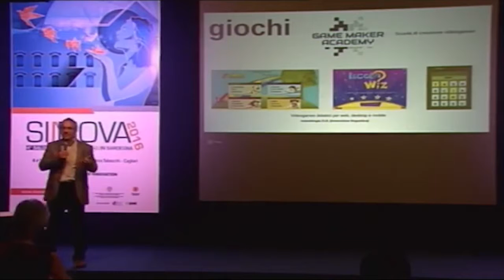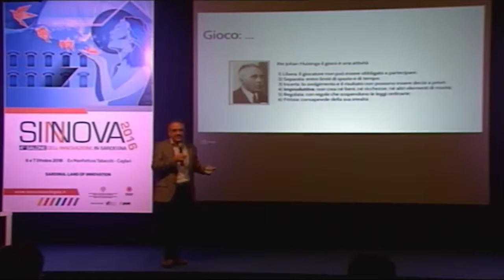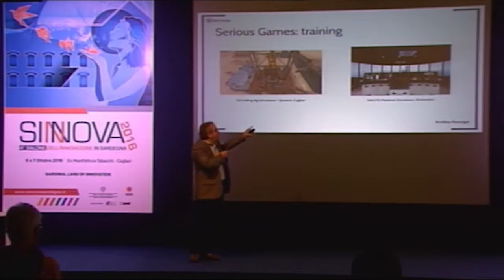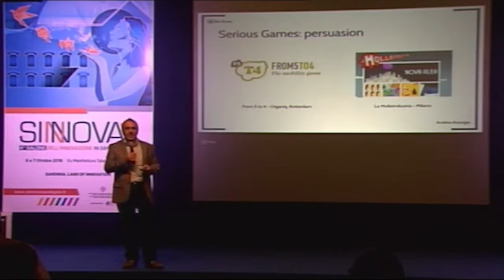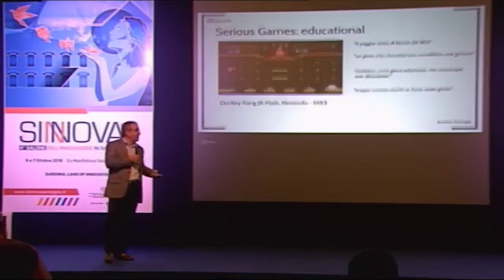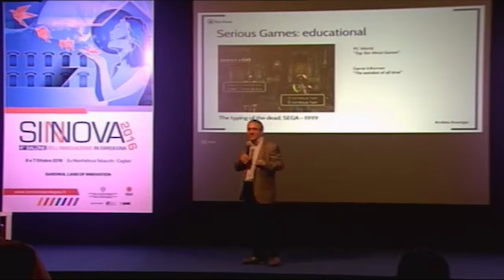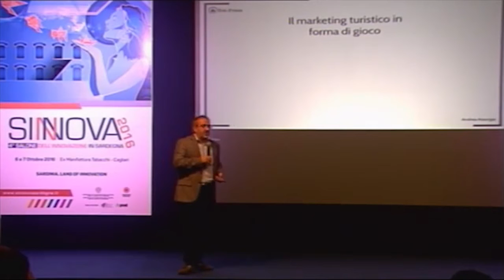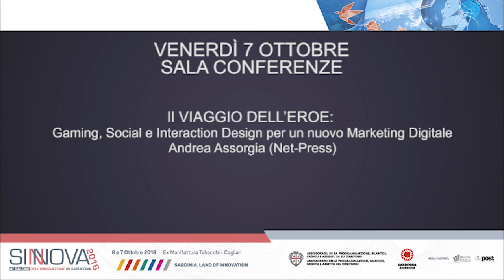Sinnova 2016 - Il Viaggio dell’Eroe: Gaming, Social e Interaction Design - Andrea Assorgia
Il Viaggio dell’Eroe: Gaming, Social e Interaction Design per un nuovo Marketing Digitale, Andrea Assorgia (Net-Press).

SINNOVA 2016 è stato organizzato da Sardegna Ricerche e dall'Assessorato della Programmazione, Bilancio, Credito e Assetto del Territorio della Regione Autonoma della Sardegna e si è tenuto il 6 e 7 ottobre a Cagliari, presso l'Ex Manifattura Tabacchi.